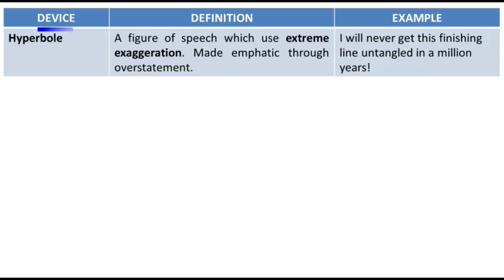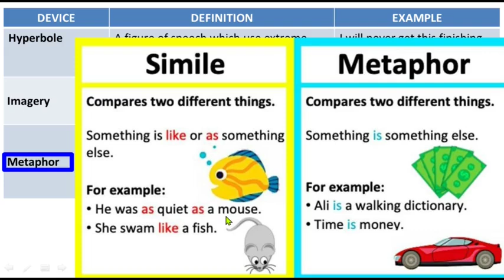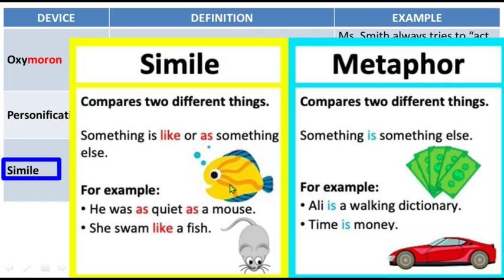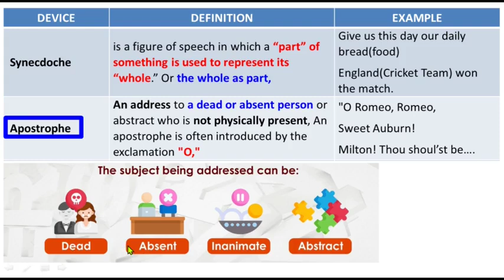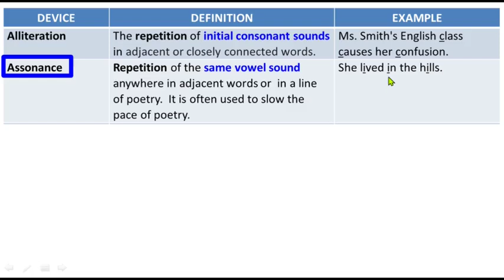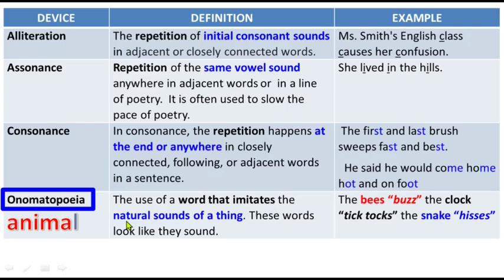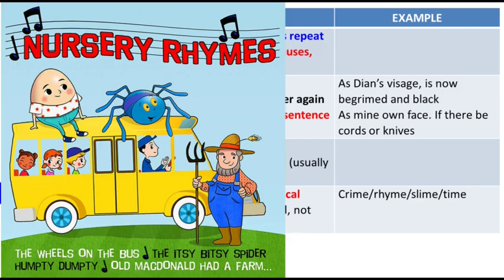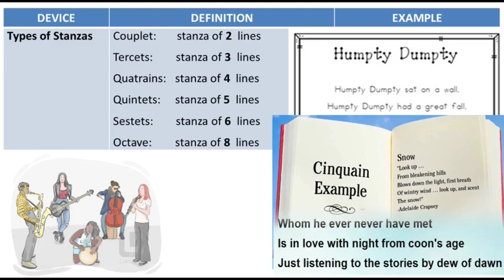Poetic devices in English| Poetic devices class 11|Poetic devices examples| Study With Me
Literary Devices
Poetic Devices
1. Hyperbole
2. Imagery
3. Metaphor
4. Extended metaphor
5. Oxymoron
6. Personification
7. Simile
8. Symbolism
9. Synecdoche
10. Apostrophe
11. Enjambment
12. Irony
13. Alliteration
14. Assonance
15. Consonance
16. Onomatopoeia
17. Anaphora
18. Polysyndeton
19. Refrain
20. Rhyme
21. Types of Stanzas

Simile - comparison ( like,as)
Alliteration - repetition of consonants
Metaphor - direct comparison
Personification - presenting any thing like human quality
Onomatopoeia - Sound same as word
Oxymoron - opposite words together ( social-distancing)
Hyperbole- extreme exaggeration
Assonance - vowel sound words repeated
Consonance - consonants sound repeated Pun - playing on words Repitition - repetition of word